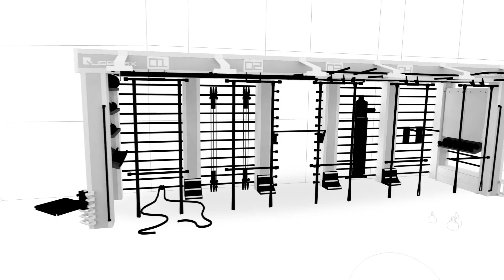Shootjam Agency Reel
We're Shootjam, a creative video production company that drives growth through motion. Based in Shoreditch, we provide high-end video, animation and photography services to London and the rest of the UK. The passion that we put into our work helps us create engaging content for the people we work with.